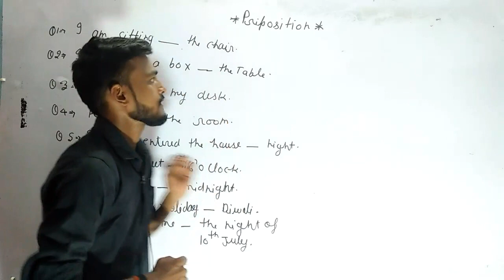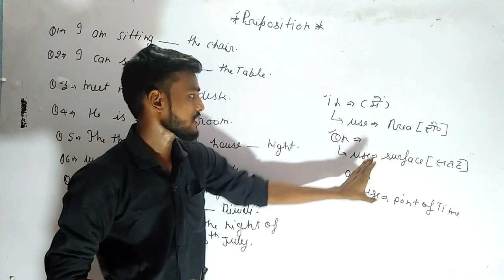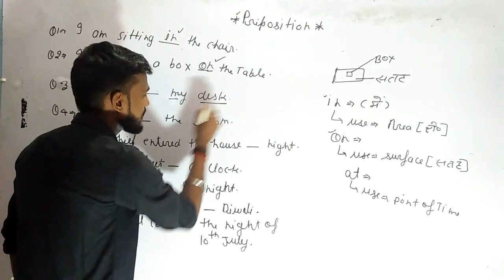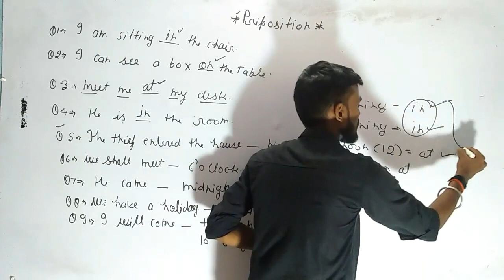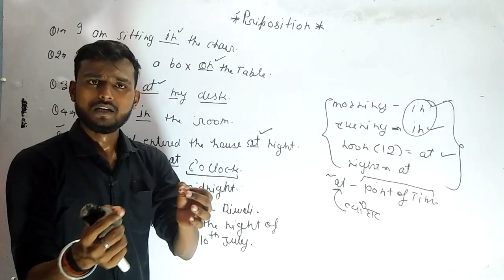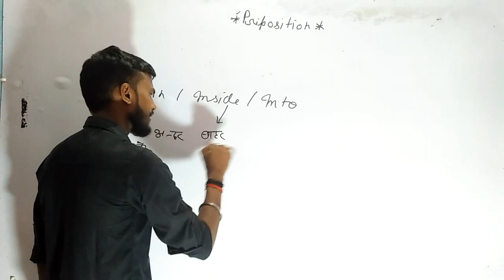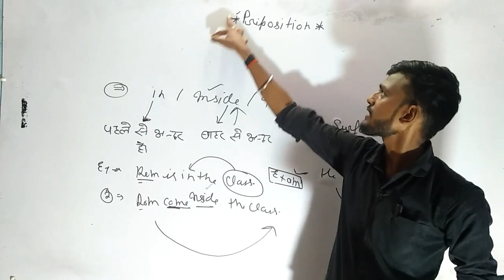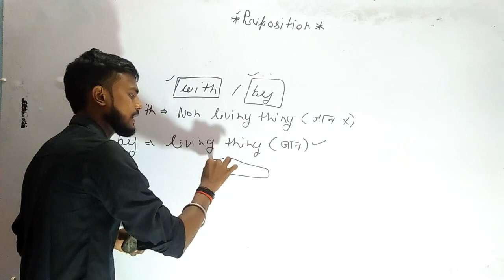UP DELED 4th Semester English Class | BTC 4th Semester English | DELED BTC Full Syllabus English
4th semester math book
4th semester math paper 2017